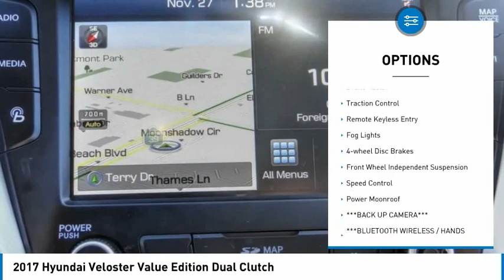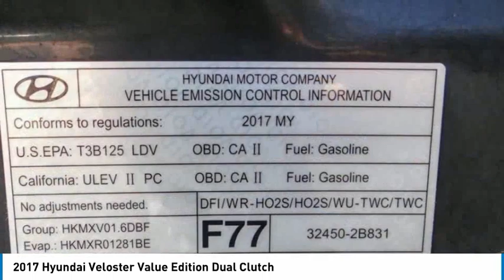2017 Hyundai Veloster PH5460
2017 Hyundai Veloster Value Edition Dual Clutch

16751 Beach Blvd.

2017 Hyundai Veloster Ultra Black Pearl 6-Speed EcoShift Dual Clutch 1.6L 4-Cylinder DGI DOHC ***BLUETOOTH WIRELESS / HANDS FREE***, ***PANORAMIC MOONROOF / SUNROOF***, ***NAVIGATION / GPS***, ***BACK UP CAMERA***, ***PUSH BUTTON IGNITION***. Odometer is 20186 miles below market average! 28/35 City/Highway MPG Clean CARFAX. This Vehicle is Located at: Huntington Beach Hyundai; 16751 Beach Blvd, Huntington Beach CA 92647. Dealer Installed accessories are optional and may be purchased for an additional charge.All prices subject to government fees and taxes, any finance charges, any dealer document preparation charge, and any emission testing charge.While we make every effort to ensure the data listed here is correct, there may be instances where some of the factory rebates, incentives, options or vehicle features may be listed incorrectly as we get data from multiple data sources. PLEASE MAKE SURE to confirm the details of this vehicle (such as what factory rebates you may or may not qualify for) with the dealer to ensure its accuracy. Dealer cannot be held liable for data that is listed incorrectly.